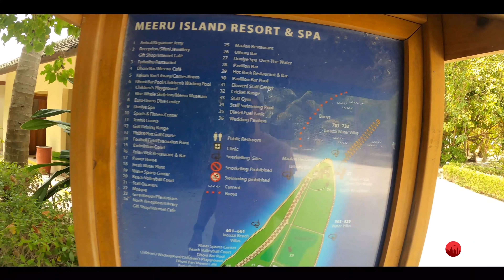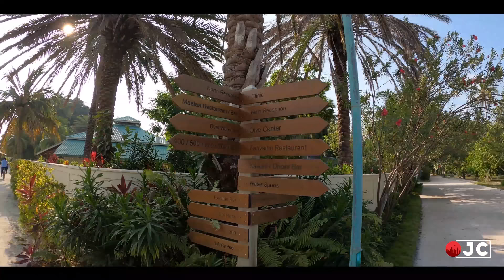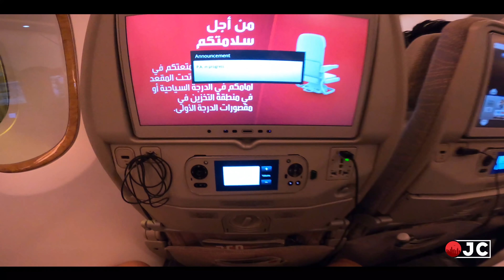Maldivas - Trip Ásia EP 07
No vídeo de hoje eu vou levar vocês pra conhecer um pouco de uma das ilhas das Maldivas, o lugar mais espetacular que eu já visitei.

Fala JC é um canal especializado em images em 4k da cidade de Balneário Camboriú  e região, meu nome é Jeferson, sou Engenheiro Civil e apaixonado por arranha-céus.

🎵 Track Info:

Title: Bad Love (Vocal Edit) by Niwel